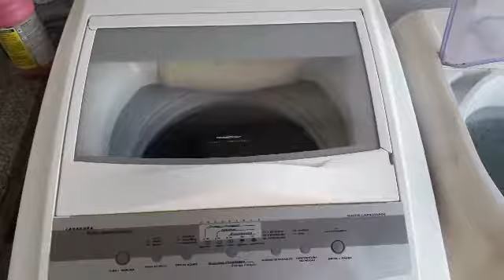Brastemp BWQ24A Centrifugando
Vou postar os unicos videos que eu ainda tenho salvo dessa maquina que eu fiquei por 2 semanas